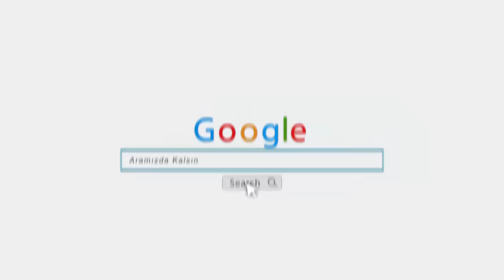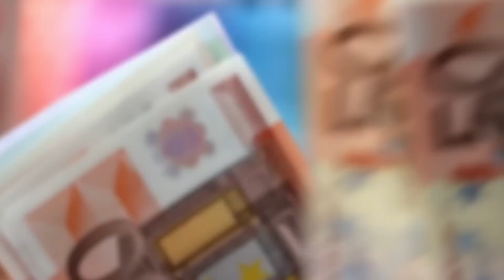Türk Lirası İle Bu ülkelerde Kralsınız!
Gezmek istiyorsunuz ama her geçen gün Türk Lirası'nın diğer para birimleri karşısında değer kaybetmesini izliyorsunuz. Doğru ülkeleri tercih ederek elinizdeki az miktar parayla lüksleri yaşamayabilirsiniz. Gezip tozup, kültürel seyahatler yapmak istiyorsanız işte sizler için az miktar parayı zenginliğe çevirecek 8 ülke.

Popüler Videolar;

Teşekkürler.